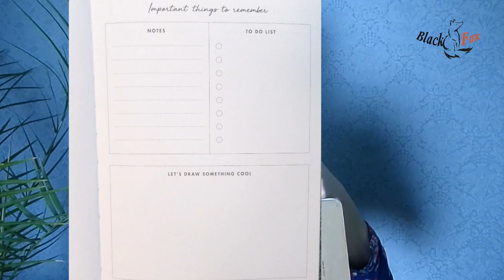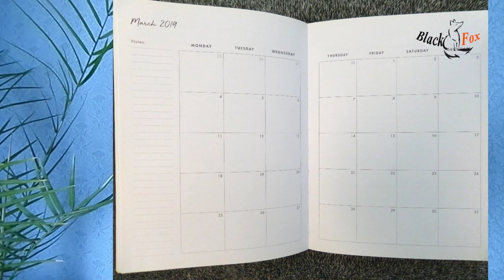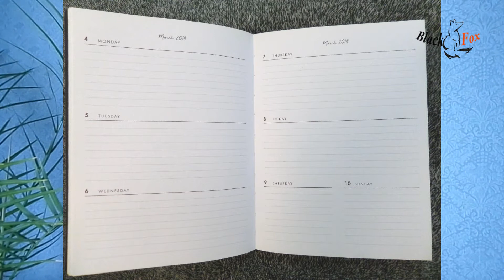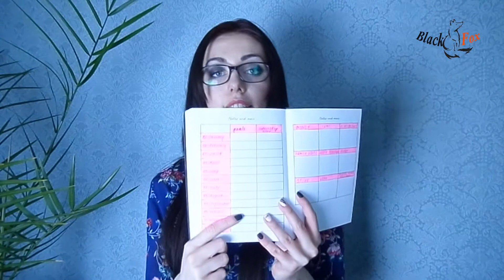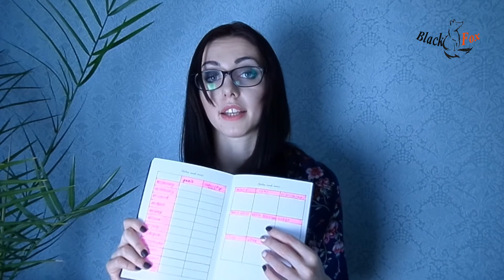Новый органайзер 2019. Легкий и простой способ ведения своих дел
Только нужные страницы для планирования жизни и времени.
Небольшое количество простых страниц, которые помогут сделать жизнь более проще, организованнее и легче.